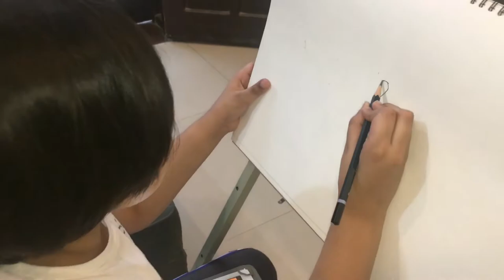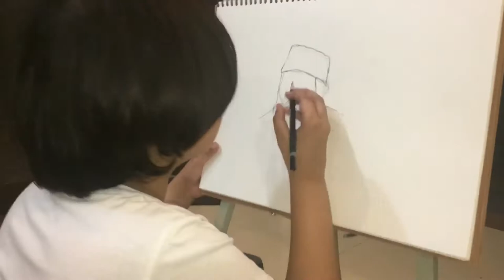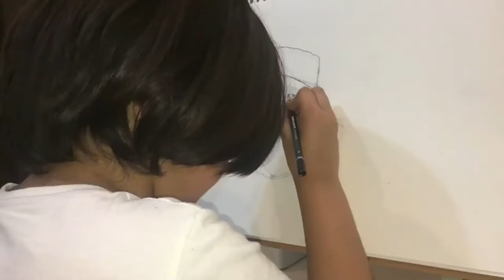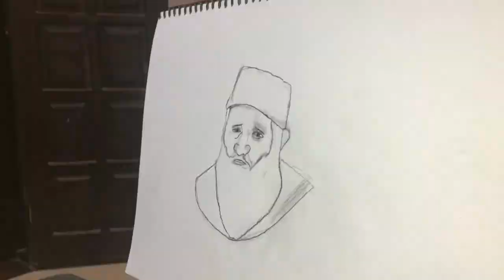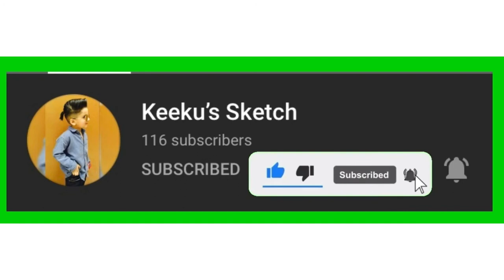Abdul sattar edhi sketch|National hero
I dnt own this music

Original (sound credit)

Mujhe Insaniyat Ki Khidmat Karni Hai New Song 2019
Tribute to Mr.Abdul Sattar Edhi (late) Proud of Humanity and Proud Muslim e Ummah ,
Special Thanks
Mr.Faisal Edhi
Mr. Subghat Ullah Edhi Foundation
Mr. Faheem Rakan Grammar School Lahore
Mrs. Afia Rising Kids School System Lahore
Mr. Haider Akhter Mr. Syed Muhammad Osja Mr. Fayyaz Mr. Farman Mr.Shakeel